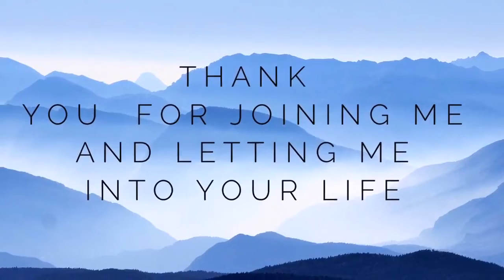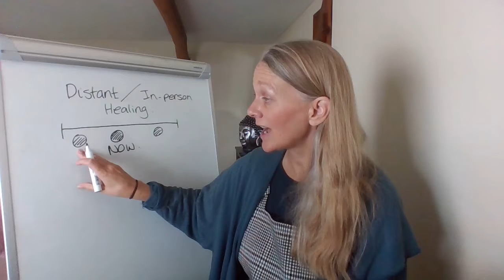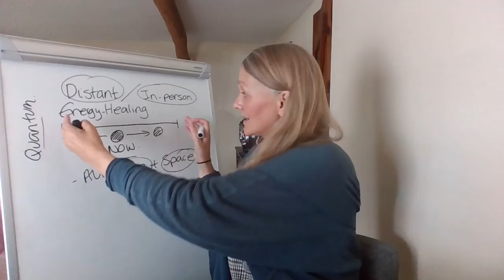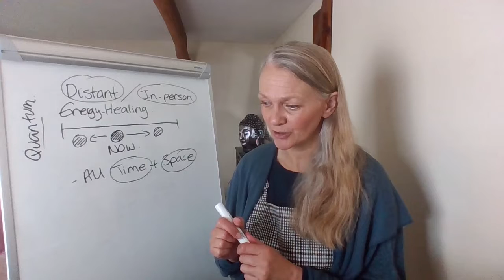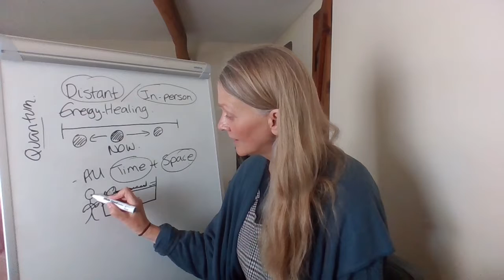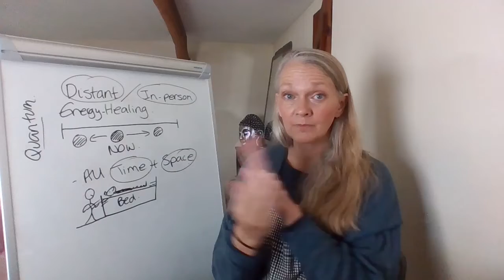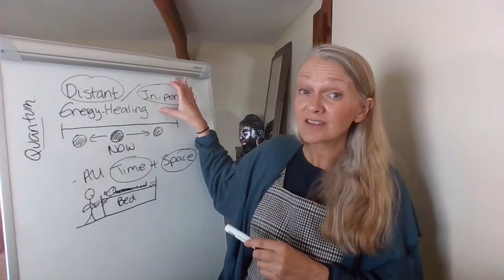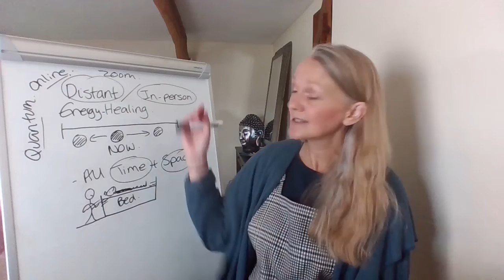Is There a Difference Between Distant and In-Person Healing?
Working in the quantum field,  the difference between working with people in-person or distantly, there is no difference. Throughout all time and space, we can connect to an individual's energy. Adjust the field and release low density.
Understanding this from a healer's perspective or anyone's perspective you are able to transform your reality.

BREATHWORK
Intuitive Breath Mastery with Nicola Russell - StarSeedYOU

ENERGY AWARENESS - BEGINNERS
The Invisible Self - Intuitive Energy Awareness Course with Nicola Russell - StarSeedYOU

Bitcoin Link
3PRwrjjJYDY562C2ftBZLu1ZM3mvi7sto2